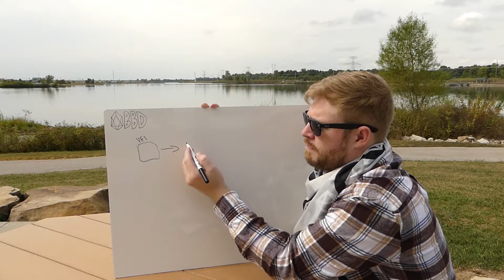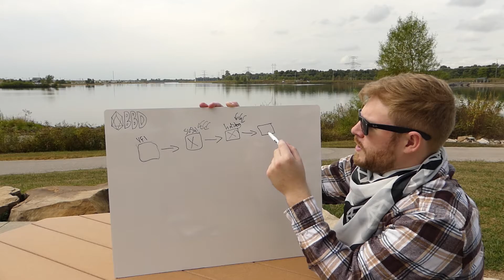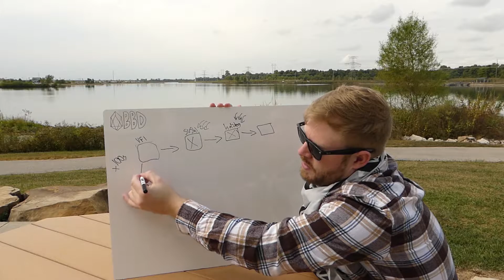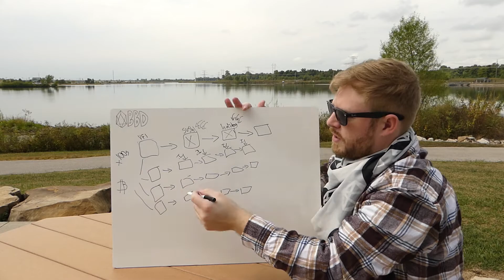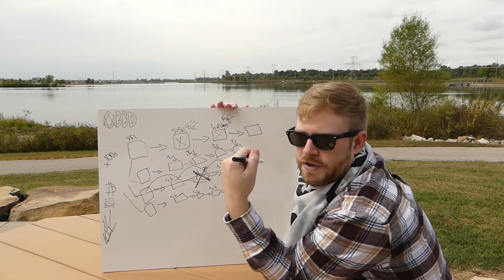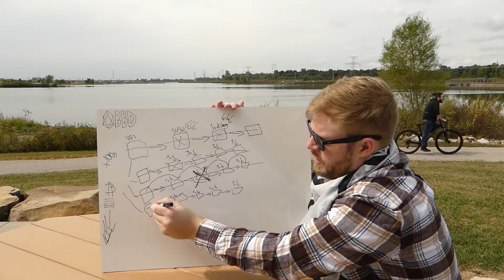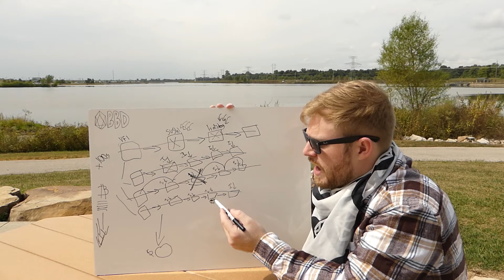EOS BBD: Ethereum DeFi Debacle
When you begin to understand the absolute wild west that is ethereum DeFi it becomes quite clear that EOS is the only path